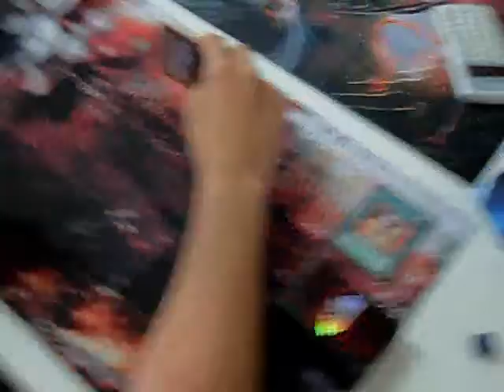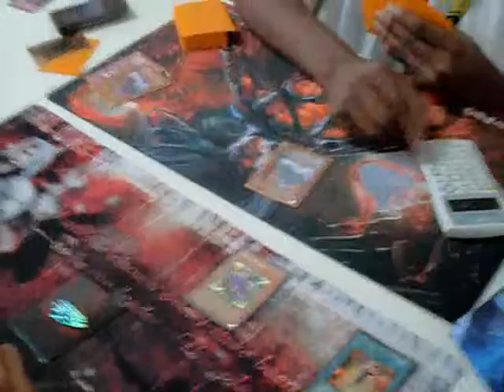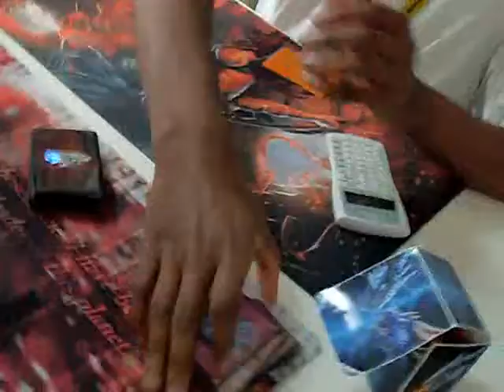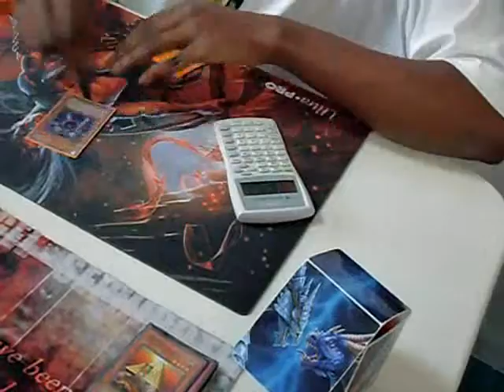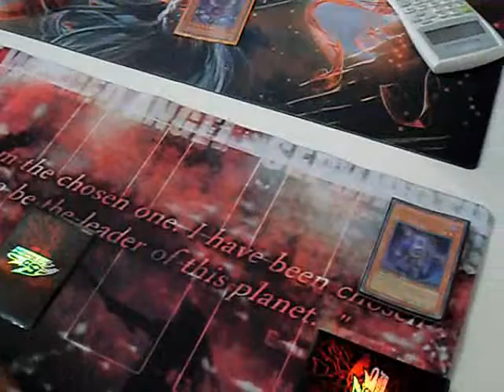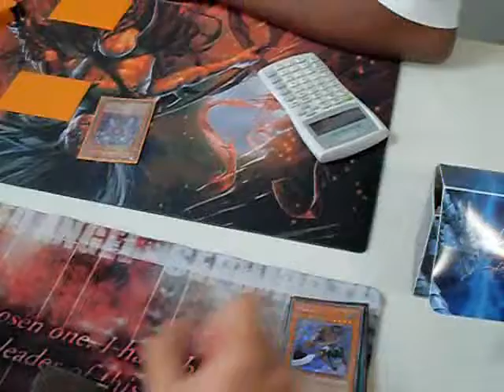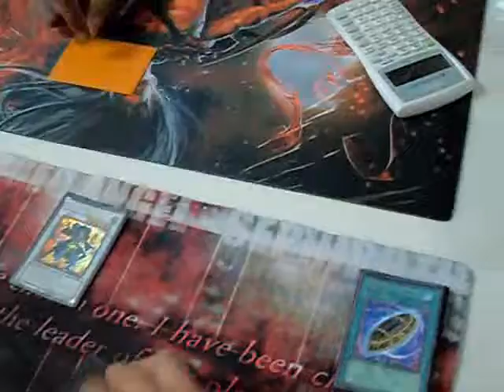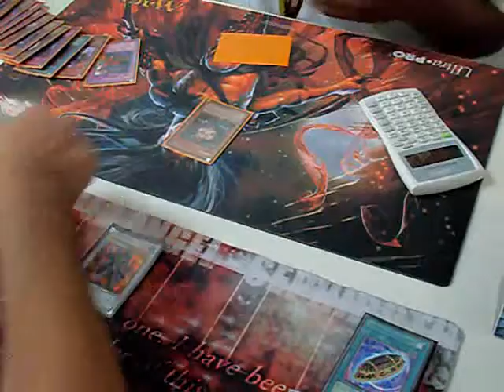Local top 4 Zombies vs Some wierd dark deck Game 3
I had to move so I couldn't record the final moment.  The weird dark deck won cause he top decked brain control.